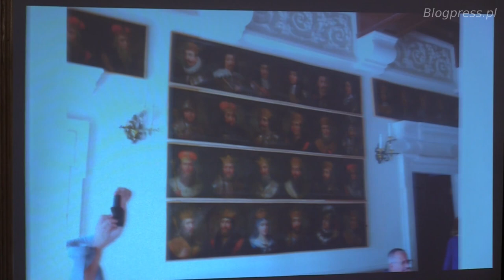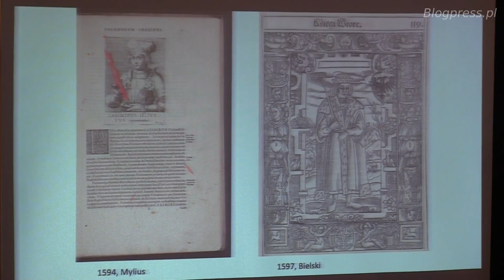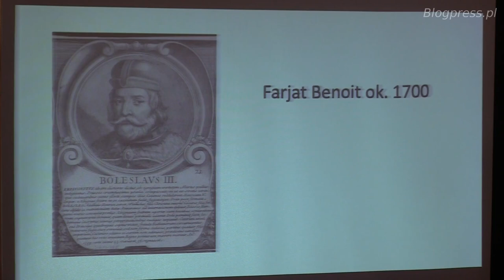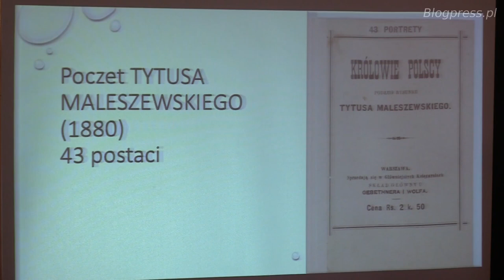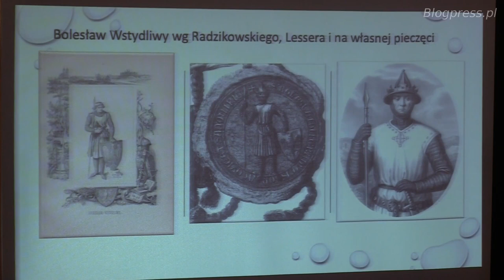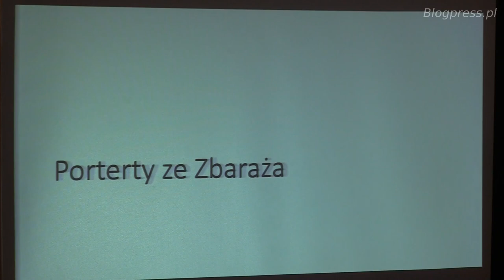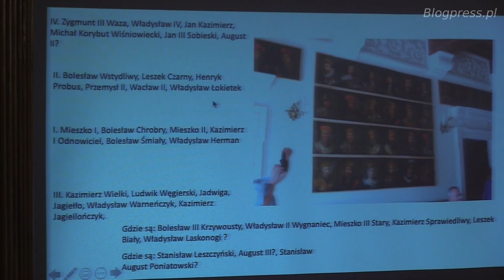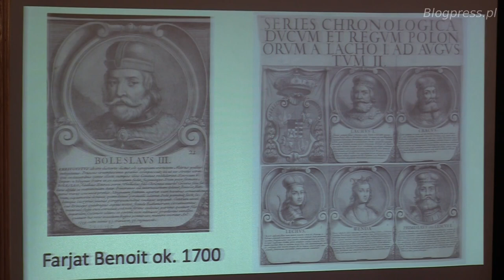O wizerunku władców polskich na Zamku w Zbarażu (Małgorzata Karolina Piekarska)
Program "Dwustulecie polskiego romantyzmu"
XXI Dialog Dwóch Kultur Krzemieniec-Warszawa Opinogóra

Cz. I Juliusz Słowacki w oczach współczesnych

Warszawa, 8 września 2021 r.
prowadzenie: prof. Bartosz Korzeniewski